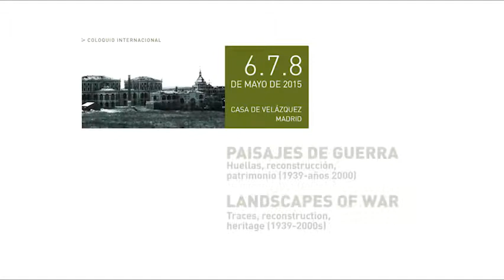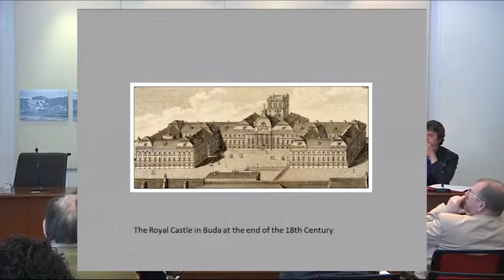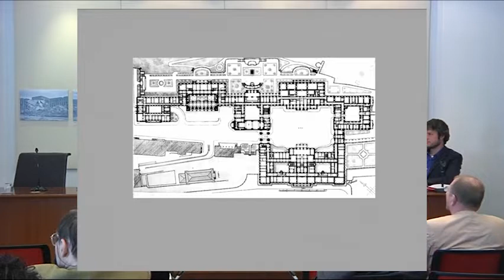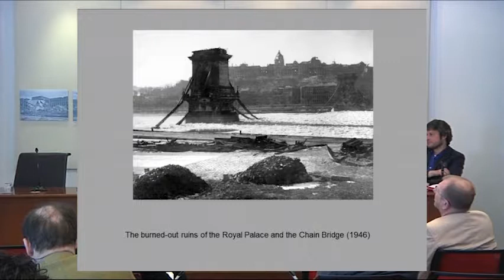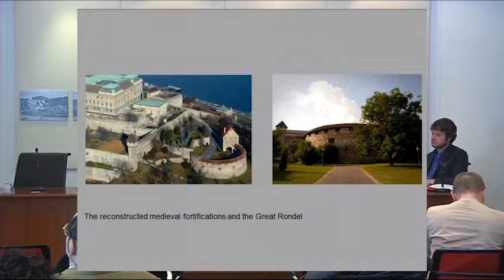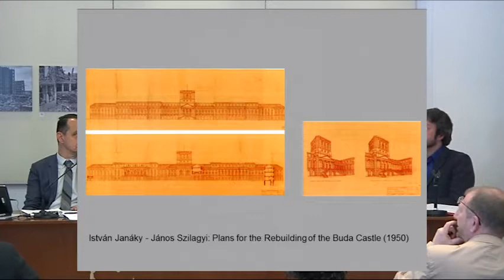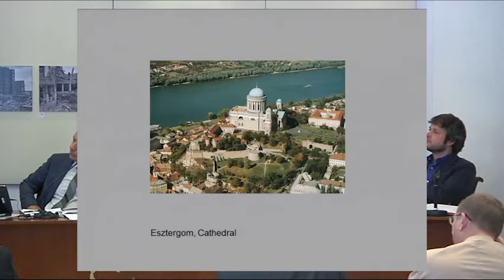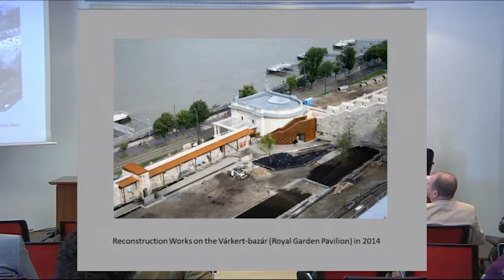Reconstructing a Problematic Heritage. Rebuilding Royal Monuments in Communist Hungary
Born Robert
  Podcasts de la Casa de Velázquez